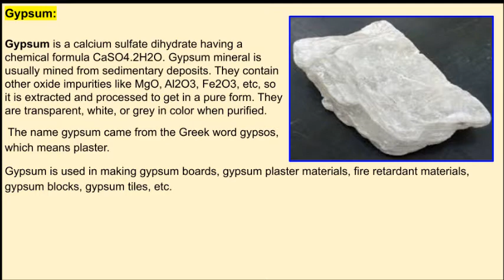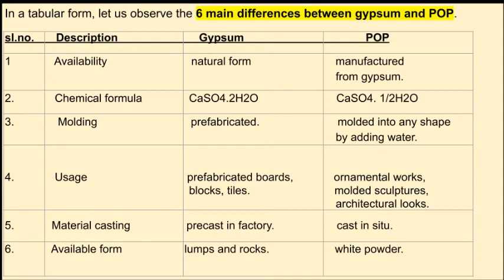What is the difference between Gypsum & POP?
Here, the manufacturing process of Gypsum & POP is explained. The 6 main difference between gypsum & POP is given in table format.